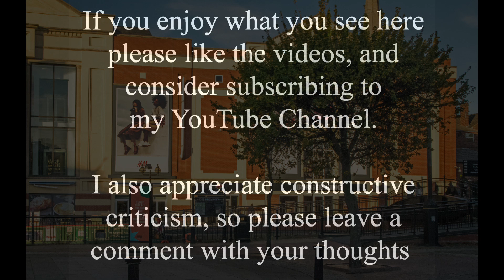Lincoln City Square and Waterside Then and Now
As we've discussed with previous time shift videos of this area, the riverside through the centre of Lincoln has seen more changes than most parts of the city. From Roman times, when the river was wider and surrounded by marshland, through the medieval period when it was canalised, to the modern era we know today, Lincoln's waterside has seen constant change. The old photo in this video shows the back of the ABC cinema, where many of us spent Saturday mornings at the ABC Minors club. The Beatles even played here in the 1960s.

Previously there had been a series of smaller buildings, both industrial and domestic, along both sides of the river here, and you can see them in other time shifts. Much of the land on the south side of the river here was cleared during the inter-war years, and post WW2 was developed as a car park. In 1983 the building now occupied by Wilkos was built to the west, effectively creating the enclosed area that we now know as City Square. This has seen many changes in paving styles, seating, walled flower beds, and stepped areas. The buildings to the north of the river, including the ABC cinema, were closed and demolished during the late 1980s, and replaced by the Waterside Centre in 1991, albeit further back from the river than the previous buildings. That itself has seen major internal developments in recent years, with new retailers moving in. On the right hand edge of both photos is Mayfield Bridge, or rather two versions of it. There have been several incarnations of the footbridge since late Victorian and Edwardian times, with the latest being constructed in 2001, slightly to the east of the original one.

There continue to be developments and changes to the south in the Sincil Street area.

If you like my time shift videos you might also like my Lincoln Time Shifts book. See it here, and maybe buy a few for Christmas :)